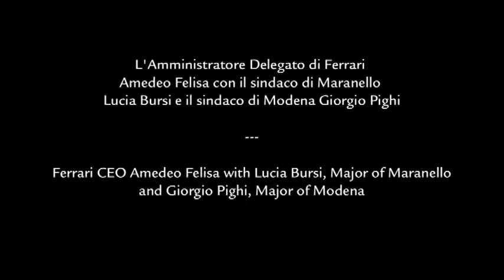World Premiere 599 GTO - Accademia Militare di Modena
Ferrari 599 GTO presented at Modena's Military Academy. Montezemolo "A wonderful and extraordinary car"

Maranello, 15 April The 599 GTO world premiere, held exclusively for Ferrari clients, ended around midnight last night.

The 12-cylinder Berlinetta, produced in a limited edition of 599, was presented at a symbolic place of the city of Modena: the Military Academys Ducal Palace. A choice, as Ferrari Chairman Luca di Montezemolo underlined, to confirm the deep relationship between Ferrari with the terroir and especially with Modena. The Academy is a proper centre of excellence, a historical place, with culture and passion. The Academy and Ferrari are an expression of Italian excellence of this region.

The evening, with the participation of Ferrari Vice Chairman Piero Ferrari and CEO Amedeo Felisa, started with a welcome address from Montezemolo and the Academys Commander General Roberto Bernardini.

A few moments later three 599 GTOs arrived through the Ducal Palaces entry gate, accompanied by impressive light beams in red, illuminating the Academys courtyard. The cars were driven by Luca Badoer, Giancarlo Fisichella and long-time test driver Dario Benuzzi, with three cadets as co-drivers, underlining the strong relationship with the Academy.

The three Berlinettas were then admired by the 500 guests from all over the world, followed by enthusiastic comments on the 599 GTO, while some felt sorry for not being amongst the 599 clients of this exceptional model. The 599 GTOs of this special limited series, which will be produced, are already sold.

The expectations for this car with such an important name are extremely high, as Montezemolo explained: Weve created a wonderful car, the most powerful in our history, an exclusive car I wanted to give a historical name like GTO, because it deserves it.

The 599 GTOs next official appearance will be in Beijing, at the International Automotive Exhibition. A decision taken, considering the growing market for Ferrari in the Asia Pacific region and in China